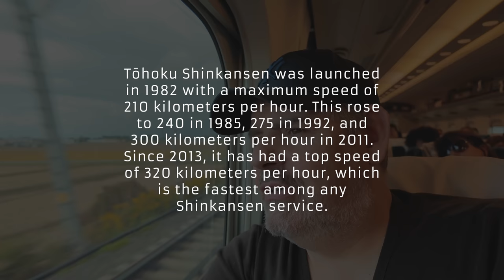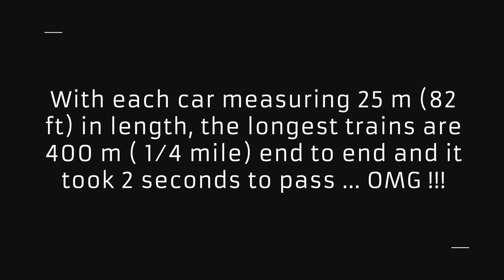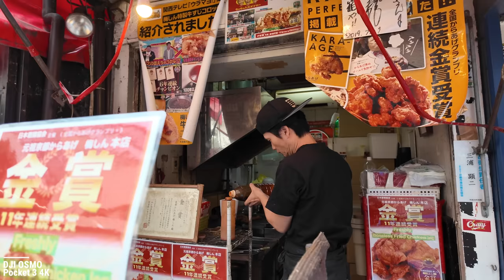The Perfect Travel Companion? DJI POCKET 3 | Real World Travel Review with Plena and ZF | Matt Irwin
Our amazing journey through Japan continues, and I get to real world road test the @DJI osmopocket 3. WOW ! Along with continuing to shoot with the Z f, Plena and more.

00:00 Intro to Shinkansen
01:00 Where are we - Kyoto?
01:10 Images from Plena, Zf DJI Pocket and More
02:00 Why travel is good for our photography, and ourselves?
03:30 DJI OSMO POCKET 3 Is it working on this trip?
04:20 Creator combo Kit
04:50 Lots of amazing Japan captured with DJI OSMO Pocket 3
06:00 Importance of travel / travel diary (more Plena and Pocket images)
07:20 What about breakfast?
08:00 Let’s talk DJI OSMO Pocket 3 in detail, first thoughts after 4/5 days in the field
10:40 Keeping it fresh - how?
12:30 Amazing Japan in stills
13:47 Don’t miss the cat cafe (😸)